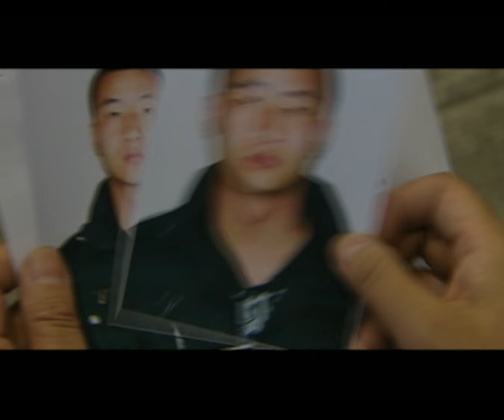【🔥2024高分反腐剧】《神圣使命》10 | 黑恶势力裹挟政治，政法委书记掀扫黑风暴 | 张嘉益 林龙麒 黄曼 赵小锐 张兆北 于震 修宗迪【捷成华视悬疑剧场】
导演: 何群
主演: 张嘉益 / 林龙麒 / 黄曼 / 赵小锐 / 张兆北 / 于震 / 修宗迪
类型: 剧情
制片国家/地区: 中国大陆
语言: 汉语普通话
集数: 12
单集片长: 90分钟

剧情简介：
　　景山市经济开发区副总指挥马其鸣政绩斐然，却被景山地委突然调任林河市政法委书记。然而，去林河途中，马其鸣遭到苏紫的拦截，请求他查明自己的丈夫——出租车司机陶实死亡的真相。与此同时，黑恶势力派出杀手，欲置苏紫于死地。马其鸣一反常态，隐忍而又暧昧地悄然绕行。市公安局副局长李春江、报社记者季小菲等人异常失望和不满，却令以当地支柱企业百山集团公司董事长童百山和公安局常务副局长吴达功为代表的黑恶势力和腐败分子暗自得意。平静背后，马其鸣暗中秘密调查。面对巨大的压力、错综复杂的局面，在景山地委和林河市委的支持下，马其鸣等人彻底挫败了童百山等人的阴谋，令陶实案的真相大白于天下。马其鸣终于完成了铲除林河黑恶势力和腐败毒瘤的庄严使命。